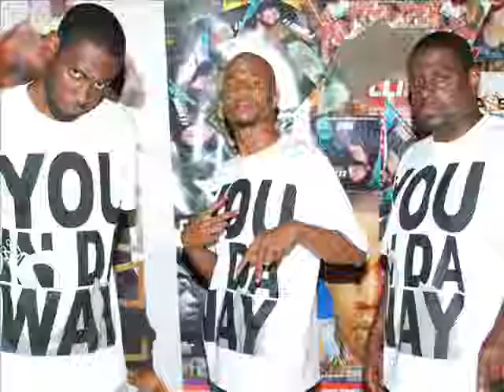Kinda Like a Big Deal Freestyle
Sopranos 3rd entry in his Internet TakeOver...New Freestyle Ever Week..Kinda Like A Big Deal...Drumline Ent...